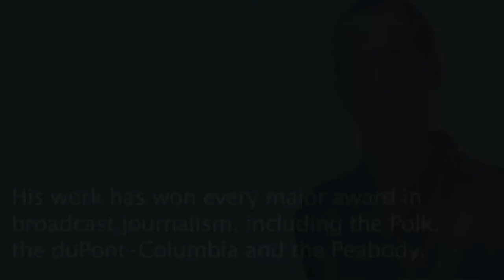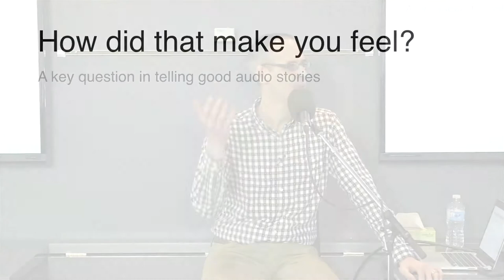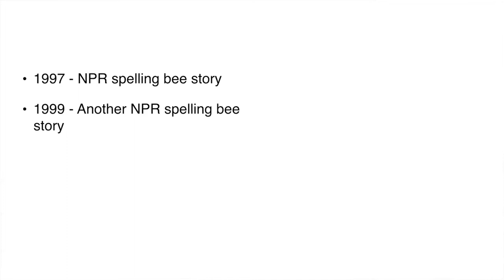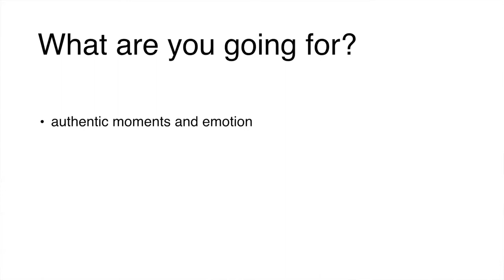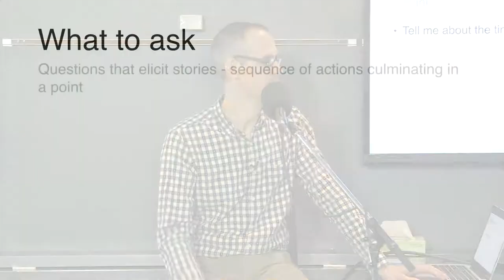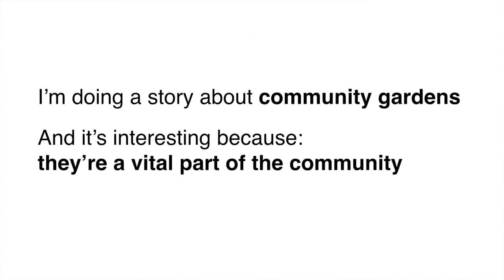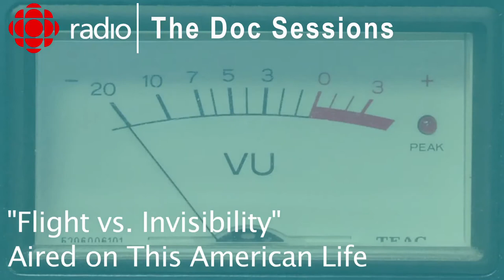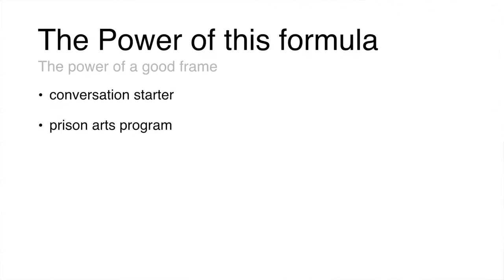Alex Blumberg on Creating 'Driveway Moments'